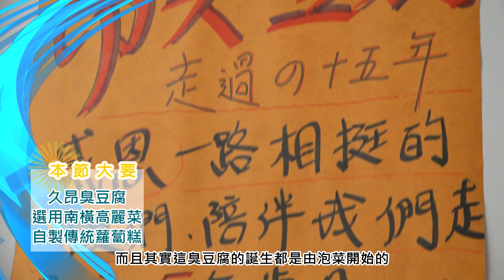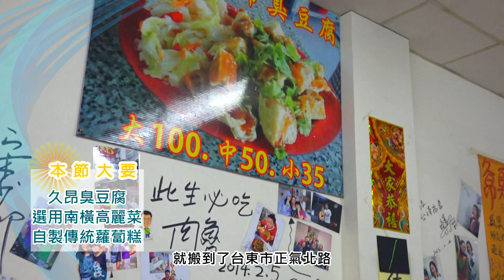【影.Joy】台東Salama第14集-網友大讚巷弄美食3-久昂臭豆腐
◎店家資訊
《久昂臭豆腐》
地點：台東市正氣北路126號
營業時間：15:00-22:00
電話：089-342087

◎節目製作/影像製作
《麥點子影像工作室》